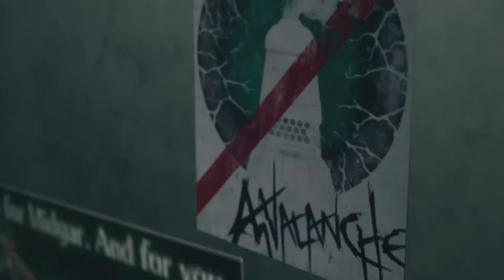Im 7. Himmel.. #04 ♥ Let's Play FINAL FANTASY 7 REMAKE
Falls du das Spiel selbst spielen und die Entwickler unterstützen möchtest, kannst du dir das Spiel beispielsweise hier erwerben